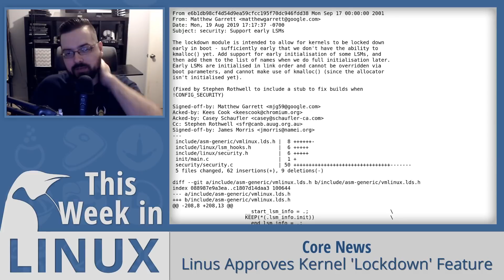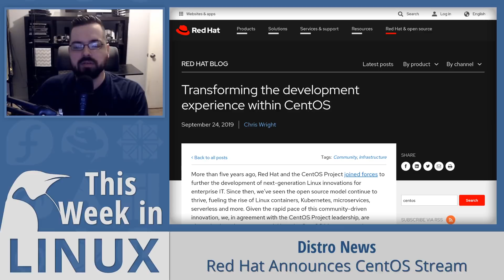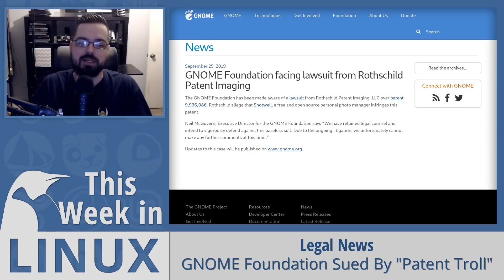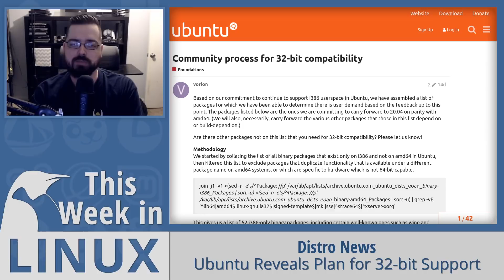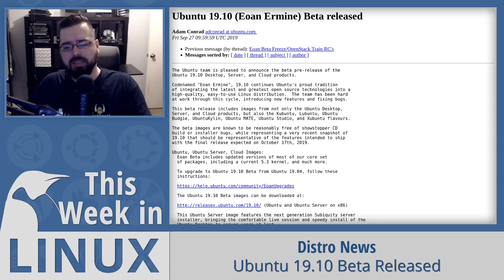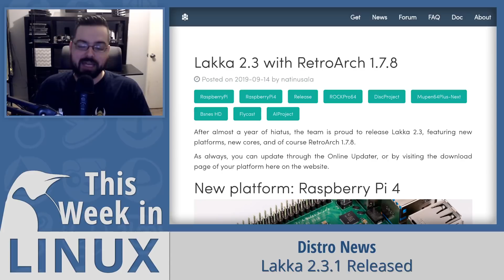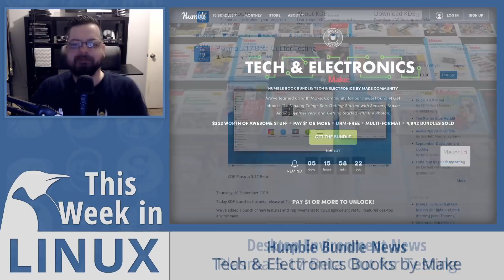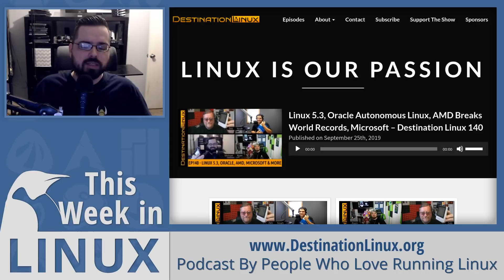Linux Lockdown, CentOS Stream, Patent Trolls, Ubuntu, Lakka, KDE Plasma | This Week in Linux 83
On this episode of This Week in Linux, we'll talk about the new Lockdown feature in the Linux Kernel that is coming. We've got a lot of Distro News this week with Red Hat announcing CentOS Stream, SolydXK 10, Lakka 2.3.1. Ubuntu has revealed their plans for the 32-Bit Support in Ubuntu going forward. Later in the show, we'll take a look The Beta releases for Ubuntu, the Ubuntu Flaours for 19.10 and the beta for KDE Plasma 5.17. Purism has released some demo videos of the first incomplete batch of Librem 5 devices known as Aspen branch. We'll talk about that and a new RSI tool called Safe Eyes to help with Eye Strain. In Legal News, the GNOME Foundation announced they are being sued over a ridiculous Software Patent . . . we'll break this down to explain why software patents are awful. Then we'll finish up the show with a couple Humble Bundles for Games, Books and even some Linux & Unix training. All that and much more on Your Weekly Source for Linux GNews!

01:09 = Sponsored by Digital Ocean
02:42 = Linus Approves Kernel 'Lockdown' Feature
04:44 = Red Hat Announces CentOS Stream
10:00 = GNOME Foundation Sued By "Patent Troll"
16:56 = Purism Releases Video Demos of Librem 5
20:45 = Ubuntu Reveals Plan for 32-bit Support
24:06 = Housekeeping
31:06 = Ubuntu 19.10 Beta Released
36:13 = SolydXK 10 Released
37:51 = Lakka 2.3.1 Released
43:00 = Safe Eyes - Protect From Eye Strain
45:08 = Plasma 5.17 Beta Out for Testing
49:39 = Humble Bundles Games & Books
53:51 = Outro